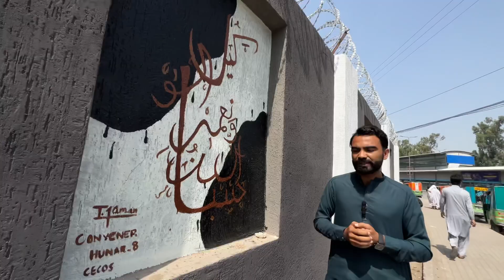(CECOS university)کا بہت بہت شکریا اور جو بھی پشاور کے خوبصورتی کے لیے کام کرےگا ہم اس کے ساتھ ہونگے